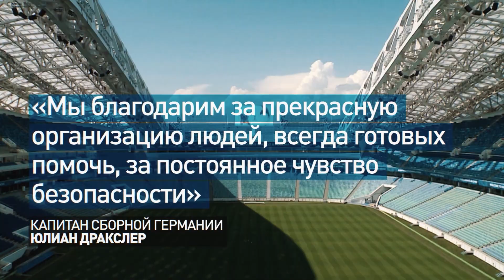Участники Кубка Конфедераций о турнире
Футболисты команд-участниц Кубка Конфедераций, журналисты и болельщики - о "турнире чемпионов".